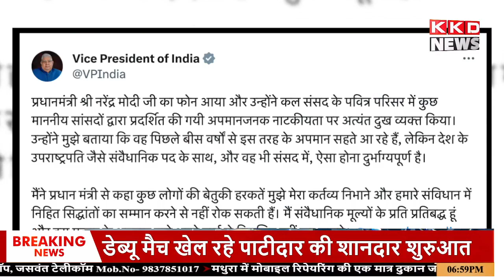उपराष्ट्रपति की मिमिक्री पर पूरे देश में बवाल, आखिर क्या है पूरा मामला ?